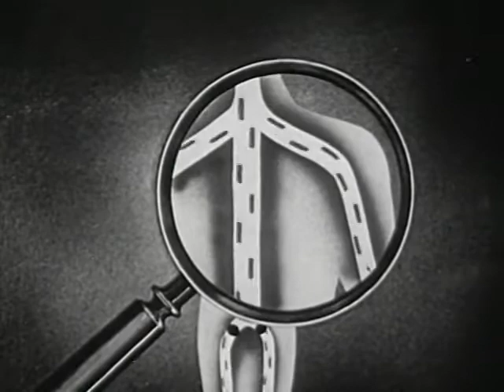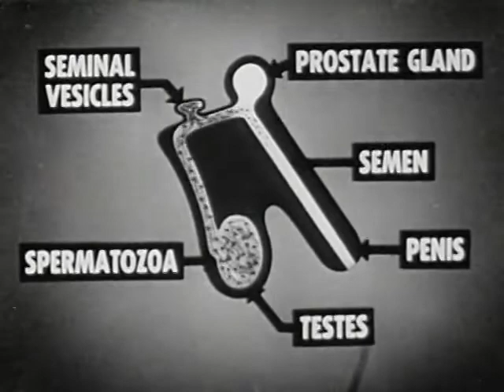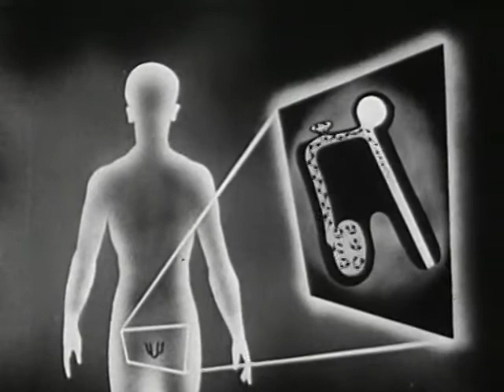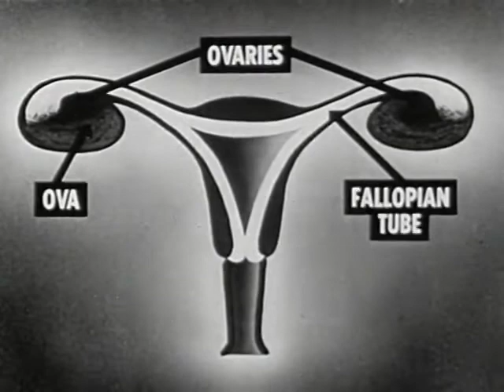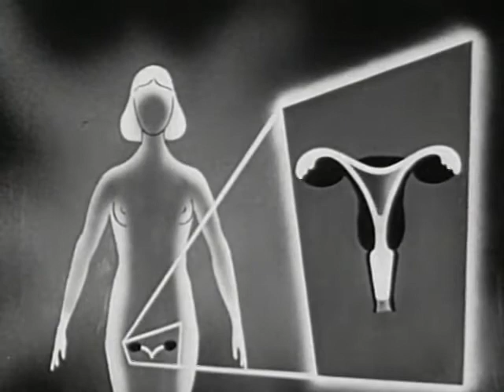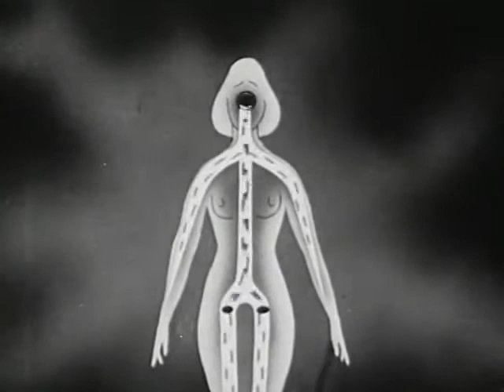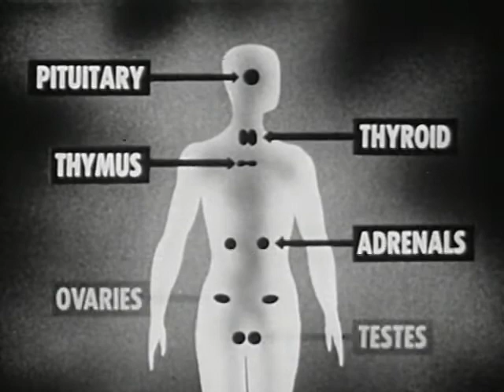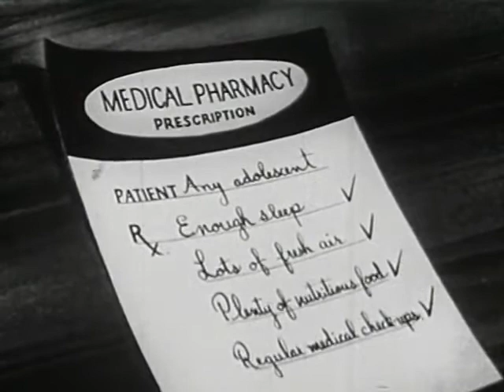Physical Aspects of Puberty - 1953 Historical Sex Ed Video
Topics Sex education, Medicine: Endocrinology, Animation

Animated explanation of primary and secondary sex characteristics in adolescent boys and girls.

Shotlist

ANIMATED DESCRIPTION OF PRIMARY & SECONDARY SEX CHARACTERISTICS IN BOYS & GIRLS DURING ADOLESCENCE. EXPLAINS LIFE EXPERIENCES & ADOLESCENT PROBLEMS IN TERMS OF FACTORS OF PHYSICAL & GLANDULAR GROWTH.

SEXUALITY ANIMATION ADOLESCENCE TEENAGERS CHILDREN GROWTH MATURATION PSYCHOLOGY BIOLOGY PHYSIOLOGY GLANDS PUBERTY SEX EDUCATION